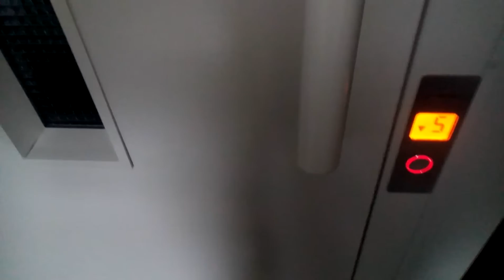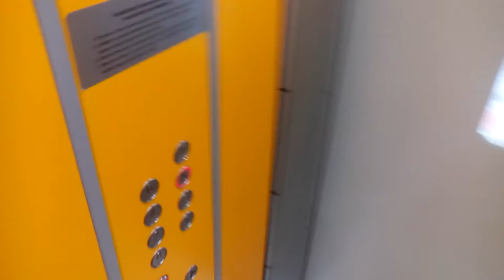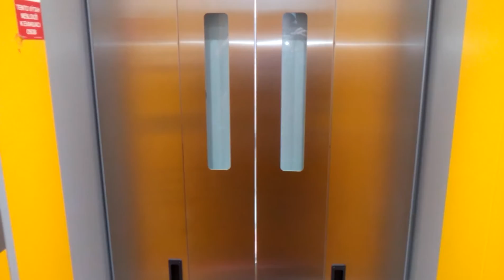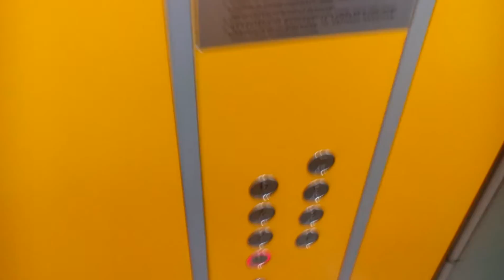Výtah v Třinci